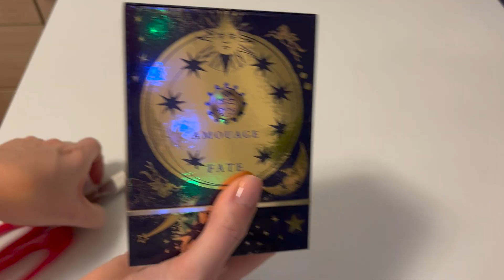Мистический аромат Fate (Судьба) for Women от Amouage, распаковка и первые впечатления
Аромат про ладан и лабданум, даже больше про второе. Мне схож с моим любимым Labdanum 18  - Le Labo, только последний чуть более сладковат и без животинки. В Судьбе же слышна животинка (меня не отталкивает) и специи. насколько мне известно - это снятый аромат

в видео я упоминаю, что желаю познакомиться Fate for Men - Amouage - познакомилась на днях, не понравился к сожалению. очень обманчивый аромат -  на старте мне показался более лёгкий, чем женский .  И в мужской версии больше трав и мне меньше смолистости, но больше древесности. В раскрытии мне что-то отталкивающее и не приятное, какая-то животная не приятная нота.

Друзья, я не блоггер, я просто рассказываю о своих ароматах, которые мне удалось приобрести в коллекцию, вдруг кому-то мои впечатления чем-то просто помогут, хотя описать аромат это сложно, еще учитывая наш индивидуальный ольфакторный опыт.

Дзен-канал, на котором помимо видео, я веду рублику «Аромат дня» и пишу посты об ароматах в магазинах